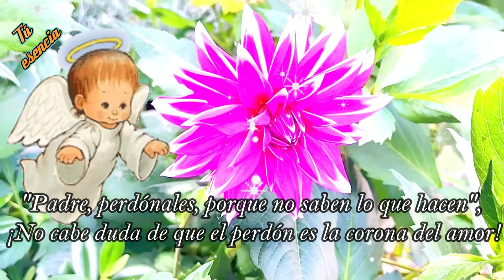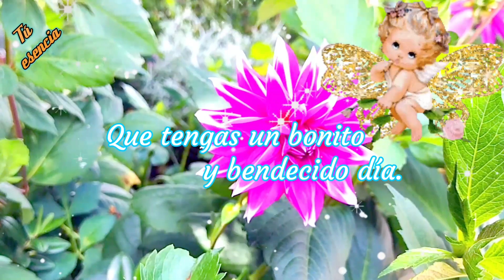PARA TI, un MENSAJE que nos invita a reflexionar sobre el valor del PERDÓN 🙏❤️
Comencemos este bonito día agradeciendo a Dios por la vida y la salud que nos brinda para seguir con fortaleza y alegría en el camino de la vida.
Hoy quiero invitarte a reflexionar sobre el perdón, como un valor cristiano que nos libera, rechazando la venganza y los rencores.

El perdonar no significa olvidar la forma que otros nos han herido, ni significa necesariamente una reconciliación o seguir relacionándose con la persona que nos lastimo, o absolverlo de su responsabilidad.

Cuando perdonamos, debemos hacerlo de corazón y no guardar ninguna clase de rencor, porque lo único que lograremos con esto, es seguir lastimándonos con resentimientos.

Debemos recordar el inmenso espíritu de perdón que Jesús tuvo para con sus agresores, cuando dijo estas palabras: "Padre, perdónales, porque no saben lo que hacen", No cabe duda que fue una gran demostración de amor.
Diariamente, tenemos que pedir perdón a nuestro Padre con la oración que Jesús nos enseñó, el Padre Nuestro.

Que tengas un bonito y bendecido día.